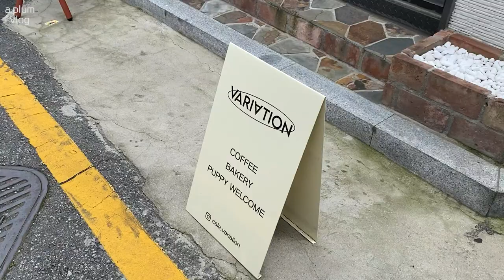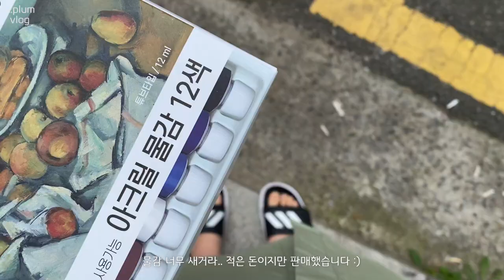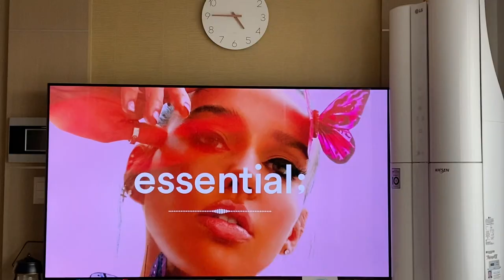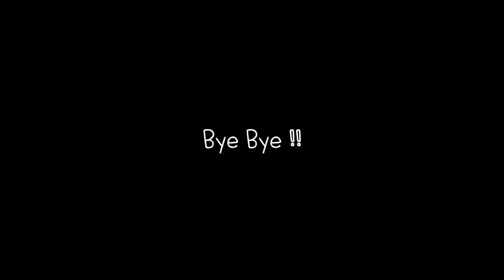vlog, 데일리룩ㅣ일상브이로그ㅣ여름 코디ㅣ꾸안꾸 코디ㅣ마르디메크르디 ,H&M, 자라, 이미스, 메이비베이비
안녕하세요
이번 vlog영상은 여름 데일리룩 꾸안꾸코디가 거의 다인 일상브이로그입니다.
코로나로 4단계 격상으로 또 다시 재택 근무하는분도 많을거 같아
캐주얼하고 편안한 옷 위주로 입어봤는데
즐겁게 봐주시고!!! 영상 보신 모든 분들께 감사드립니다 :)

Outfit1
Top:Zara
Out:H&M
Pt:Maybe Baby
Shoes:Moochuu

Outfit2
Top:Zara
Pt:Zara
Bag:Mardi Mercredi
Shoes:Crocs

Outfit3
Top:Zara
Pt:H&M
Shoes:Adidas

Outfit4
Top:H&M
Sk:H&M
Hat:Emis

Outfit5
One:Zara
Top:Zara
Bag:Mardi Mercredi